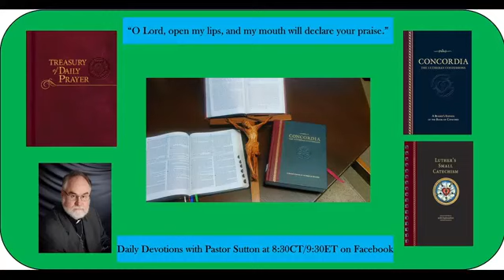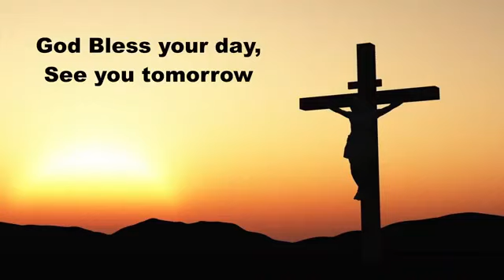Daily Devotion Wednesday February 15, 2023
Daily Devotions Wednesday February 15, 2023
Philemon and Onesimus
Hymn 757 Lord It Belongs Not to My Care
Prayers for ourselves and others on this Wednesday.